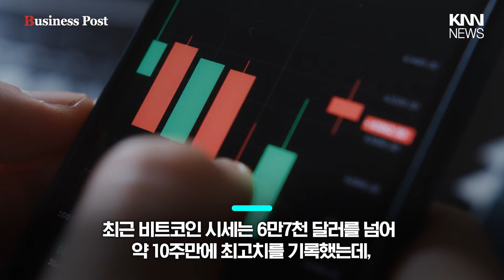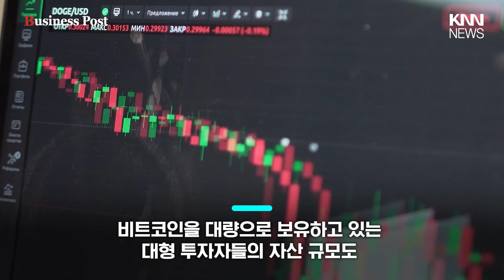비트코인, 가파른 상승세..."4월 이래 최대치로 증가"/ KNN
비트코인 시세가 본격적으로 강세장에 진입하기 유리한 환경이
만들어지고 있다는 분석이 나오고 있습니다.

제보
카톡 : 'KNN' 친구추가

검색 : KNN